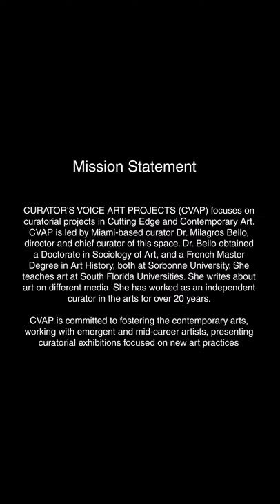Grehyni Narvaez at Curator's Voice Art Projects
Wynwood Juried Show Winter 2020.  @curatorsvoice @milagrosbellocurator  @ricardocarbonell.art  @leonardocenteno @somsak_chaituch @vickguido @gsterba @_ingallery @wuilfredosoto @rafamontillaart @mathewjacobs @classicnakita @drealugoart @daniel.mancuso.art @clarkmedley @merzfineart @grehyninarvaez @nancypirela @thabataperezsegnini @artbyplus @mercedesinaudiart  @claritacamachoart @mercedesinaudi_art @rogermariart @porroncio @pachigalavis @alfredomele @duanejamesbrant @brantpip @daliaferreira